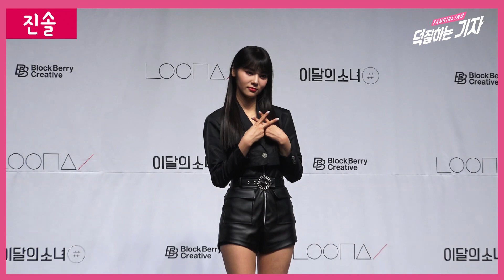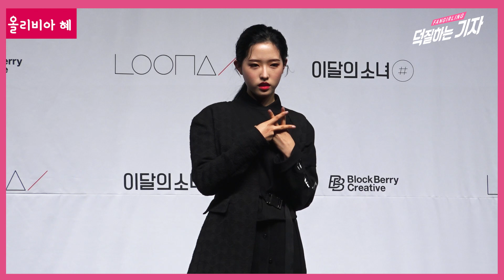이달의 소녀(LOONA) [#] 컴백쇼케이스 포토월 NO CUT ｜ live stage, fancam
이달의 소녀(LOONA) [#] 컴백쇼케이스 포토월 현장을 편집 없이 만나보세요!

02:17 희진
03:00 현진
03:40 여진
04:19 비비
04:55 김립
05:25 진솔
06:00 최리
06:34 이브
07:12 츄
07:46 고원
08:25 올리비아 혜

[ 영상 자막 달기 / Translation ]
전 세계 팬들을 위한 자막을 달아주세요! 이름 혹은 닉네임도 같이 적어주세요! We need subtitles for fans all over the world! Please write down the name or nickname!